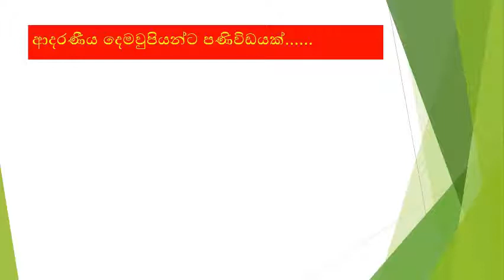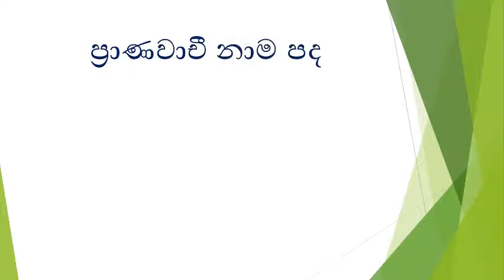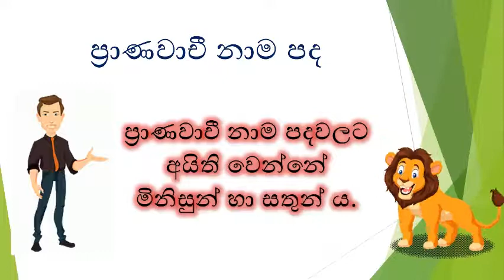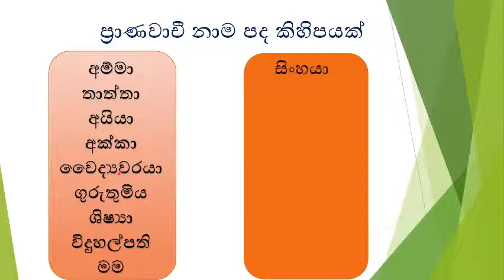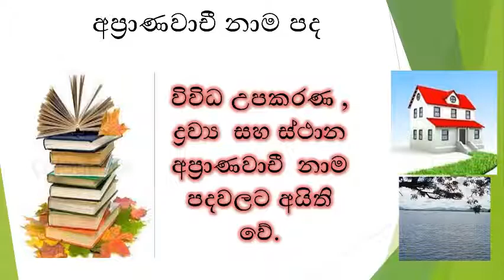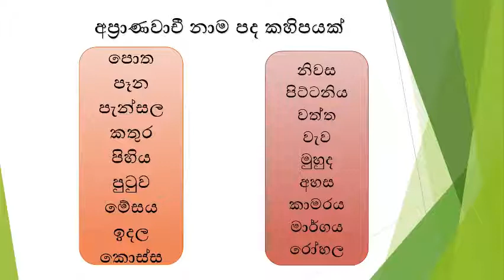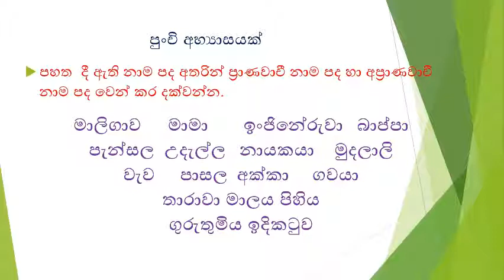3 ශ්‍රේණිය සිංහල- නාම පද- ශිෂ්‍යත්ව ජය මඟ- ප්‍රසන්න සර්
3 .4,5 ශ්‍රේණිවල දරුවන්ට සිංහල නාම පද පහසුවෙන් ඉගැන්වීම සඳහා මෙම වීඩියෝ පාඩම සකසා ඇත.